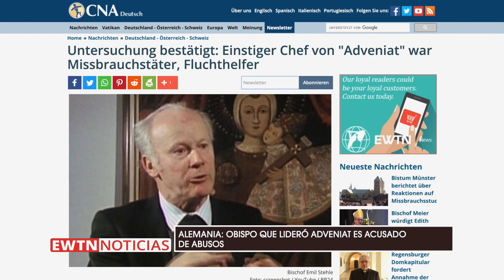Alemania: Obispo que lideró Adveniat es acusado de abusos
El documento de 148 páginas  confirma que el prelado encubrió a sacerdotes abusadores y que cometió abuso sexual en 16 casos. El Obispo fue director de Adveniat, la agencia de ayuda solidaria para América Latina de la Conferencia Episcopal, por varios años. Sirvió como Sacerdote en Colombia y como Obispo en Ecuador.